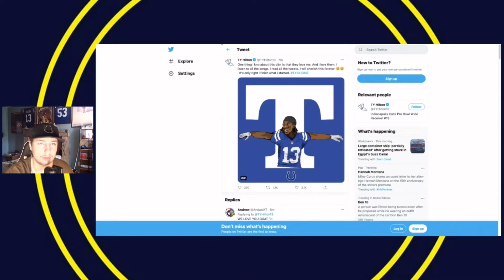TY Hilton RESIGNS with the Colts!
TY Hilton has is returning to the Indianapolis Colts on a one year deal!